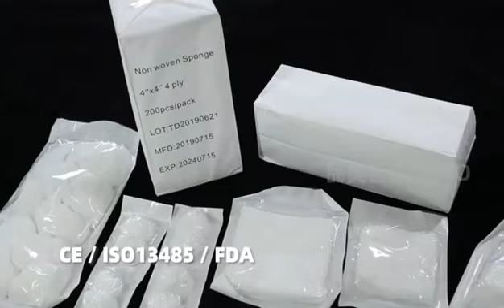Gauze swab or ball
KINGPHAR Group is a leading manufacturer of medical supplies since 1989. Advantageous products are as below: GAUZE, NON-WOVEN, COTTON etc.